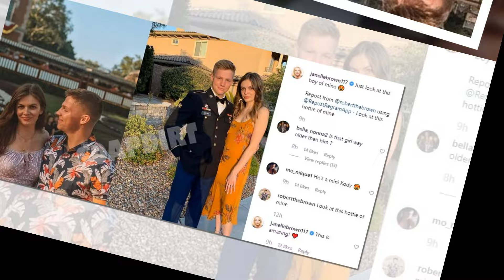IN Memoriam: Garrison Brown's Heartbreaking Loss & Sister Wives Family Honors| Meri Brown's Tribute"